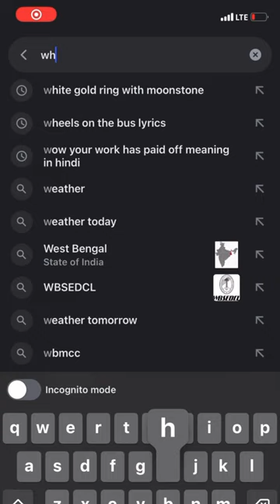Who is the Father of Lord Siva 🕉🚩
Source title
lord hanuman drawing,
nun,
songs,
venam venam,
watch winner full movie,
3 movie bgm whatsapp status,
aaj paper,
amit shah jaan de denge,
anshul jubli,
art and craft,
bhagya dile tu mala new serial today episode,
bigger shoulders with dumbbells,
blackpink,
bparak,
breakfast recipes,
brother shorts,
businessman,
byomkesh durgo rahasya,
cd craft ideas,
chatrapathi ott release date
class 8 science chapter 6
conjuring 2
coorg
cricket shots
detective mehul
dhoni music
edge entrance
elvish yadav fighting videos
eye flu
fast food
friendship best dialogue
friendship reels
ganesh short
gautam gambhir
geometry box
hair cutting for girls
higehiro
hindi movie
hindi songs
hip joint pain relief exercises
horror movies full movies telugu
how to cook mutton curry
how to do dream cake
how to do volleyball
how to make fish egg curry
how to make your skin glow
independence day dance performance in school
insta pro note song problem
itachi joins akatsuki
jallikattu
jbl quantum 200
jejuri
jesus songs telugu
Jordan matter
jump bts
karna and duryodhana friendship whatsapp status
kattar hindu shorts
korean artist
lay of your love on me
legend of hanuman full movie
lord shiva
lordshiva
love scenes in telugu
mahabharat 156 episode kannada
mahesh babu full movie telugu
mahi mahi mainu challa pawa de
medha suktam
meesho birthday dress haul
minecraft 1.20 seed
moto edge 40
muder in my mind
naga panchami serial today episode
naruto shorts
news channels
nyt not your type
orange
p
pani puri
pari lifestyle
pata nahi kis roop me aakar narayan mil jayega
potti pilla potti pilla dance
prashanth neel about prabhas
ramneek singh 1313
recipe web series episode 8
reels
romantic status
sathvik anand
shiva potharaju
skanda song review
songs slowed and reverb
songs telugu
sourabh joshi block
suga with taehyung
supra edit
surabhiyum suhasiniyum promo
tarak mehta ka ulta chashma 394
tere bin
tere ishq pe haq mera hi to hai
thalapathy vijay edit
the cosmic boy
time travel in hindu mythology
wanderers hub
world archery
yada yada hi dharmasya
zx-10r
कर्पूर गौरम करूणावतारम